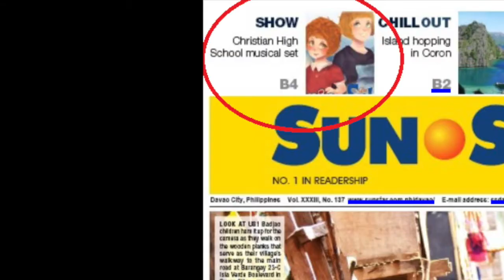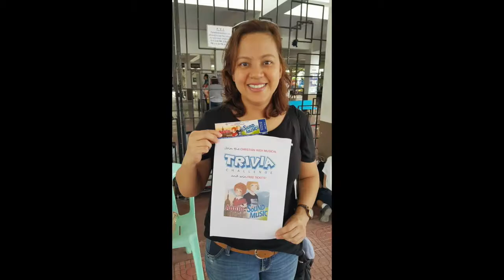CHRISTIAN HIGH MUSICAL SET ON FEB. 17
Watch Broadway musical and movie hits “Annie” and “The Sound of Music” on February 17, 2018 (Saturday) at the Davao Christian High School (DCHS) V. Mapa Campus Auditorium.

A fundraising project of the DCHS Parents-Teachers Fellowship for the continuous development of the DCHS Senior High School Building, the Christian High Musical will star the school’s very own talented students and teachers with Nemuel Danuco as over-all director; Hyacinth Kayle Solon as acting director; and Benjamin Bautista as voice director.

Ticket prices are as follows: 2:00 p.m. (first show) - P350 (orchestra front), P200 (orchestra back) and P250 (balcony) and 6:30 p.m. (second show) - P350 (orchestra front), P200 (orchestra back) and P250 (balcony).

The Christian High Musical featuring “Annie” and “The Sound of Music” is one of the exciting activities in celebration of Davao Christian High School’s 65th Founding Anniversary.

Tickets are available at the School Director’s Office (look for Ms. May Ann) and the DCHS C.P. Garcia Campus Admin. Office.

For ticket inquiries, please call or text Mila at (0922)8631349 and Marie (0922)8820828/(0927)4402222.